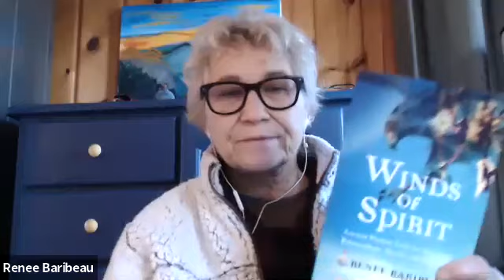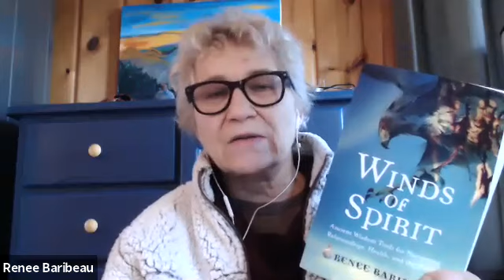Weekly Wind Spirit Card: Nil' chi from the North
This week's Winds of Spirit is Nil'Chi arriving from the North, the place of spirit. Before moving a project, relationship, or business forward towards a new cycle, one will always have to pass the spiritual gatekeeper. This is where energetic consensus and support is garnered for forward movement.